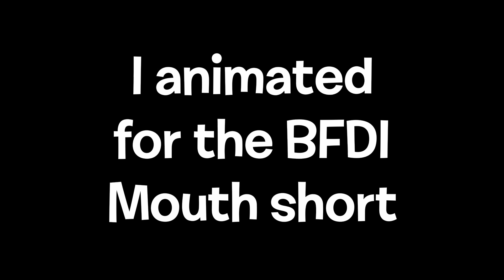BFDI Mouth is Everywhere - SCENE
Using assets felt like a breath of fresh air because I have become so accustomed to using the hand-drawn method. Now I personally enjoy hand-drawn more but I want to hear your guys' thoughts.

I really liked animating for this short because it really brought me back to the early days of Battle for Dream Island Season 1!